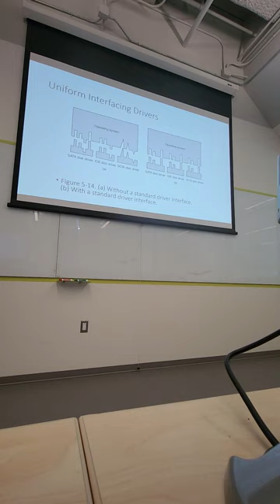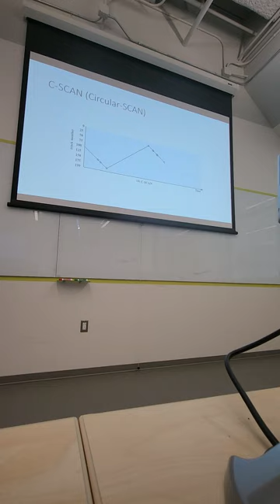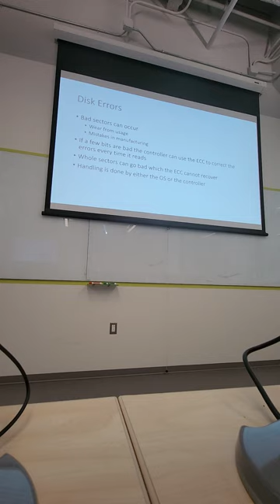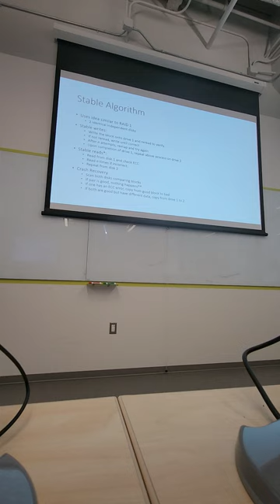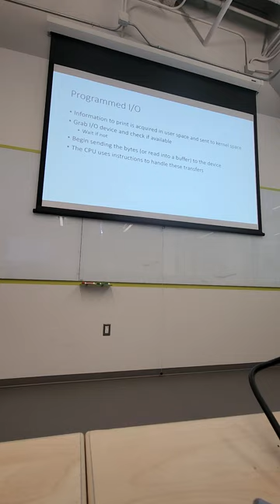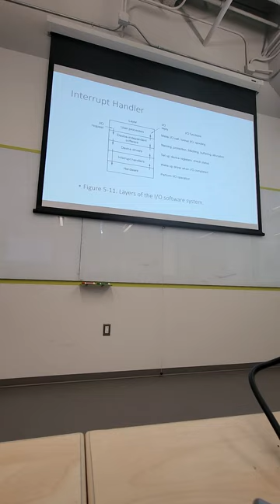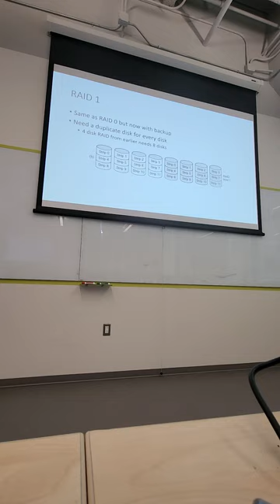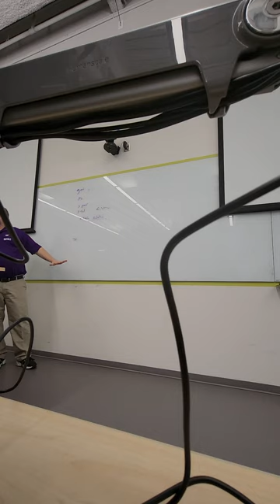March 5th, 2024